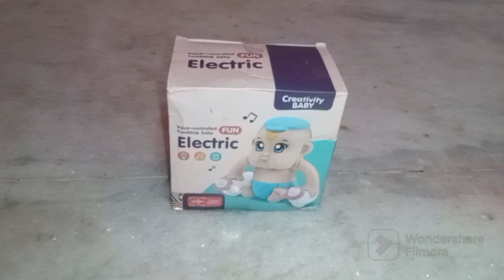Creativity Baby (Electric Baby) Toy Unboxing | Play With Toys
In this video, we have done an unboxing of a toy named Creativity Baby(Electric Baby).

Play with Toys is a channel dedicated to toys. In this channel, we do unboxings of a wide variety of toys.
Toy Toy Toy Kids need a new toy daily.